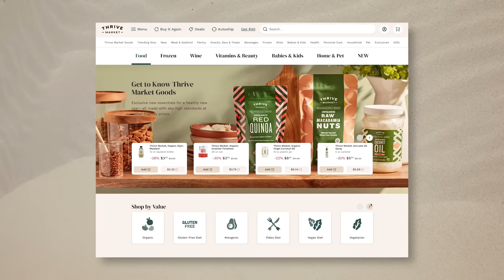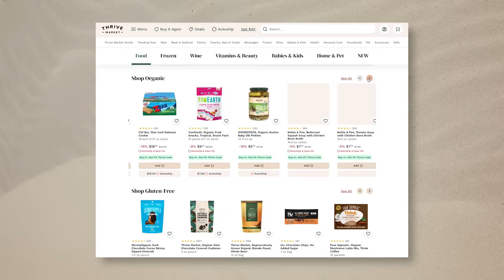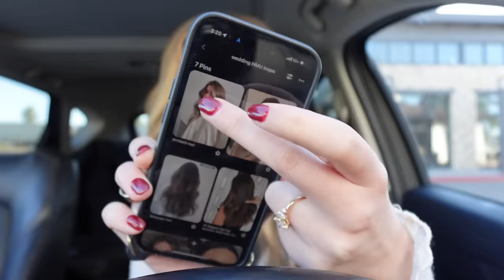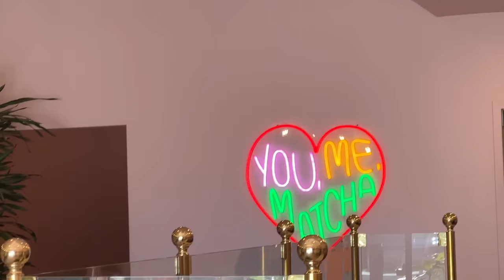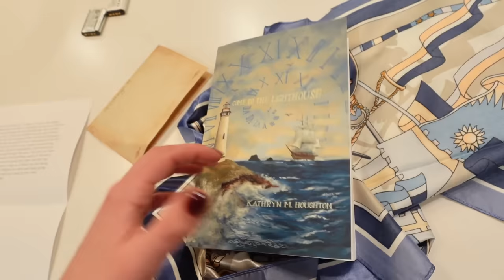VLOG: my wedding hair/makeup trial and TIME TO BUCKLE UP IT IS GETTING SERIOUS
TIME STAMPS:
0:00 it is gonna be trial day!
2:36 grocery haul baybay
5:42 TIDY TIME
7:07 okay see the vision?
8:07 hair makeup trial time
10:18 let's make lettuce wraps
12:02 I tried my own wedding makeup to see?
12:46 dress fitting and wedding nail plans
14:17 suit shopping w Jord
15:21 happy birthday mr hot tub
18:02 look at how special
19:15 ILYSM ok!

~SHOP~